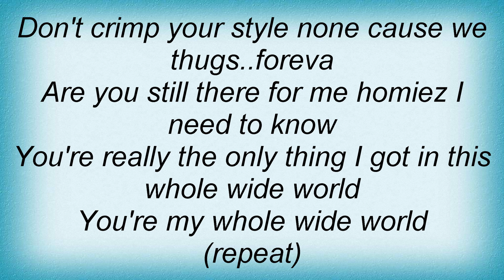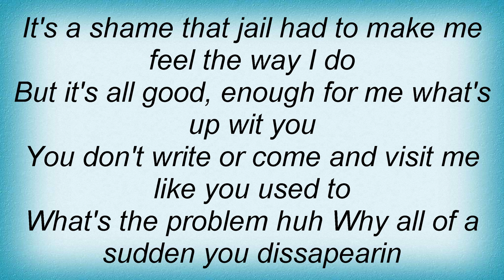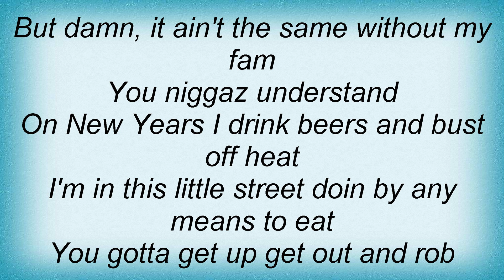Shyheim - Still There Lyrics